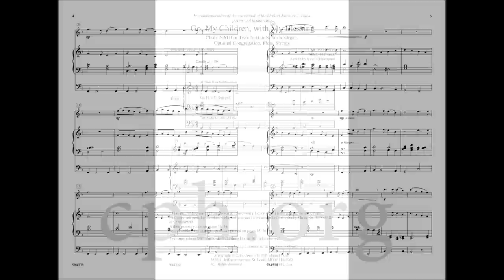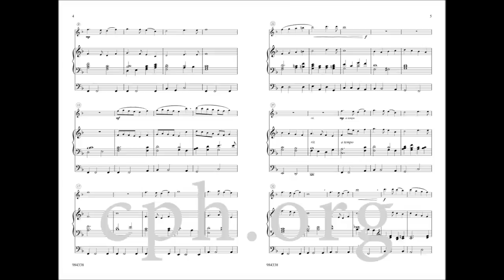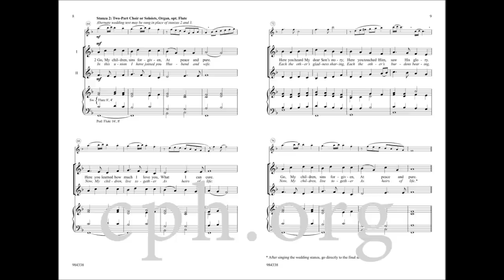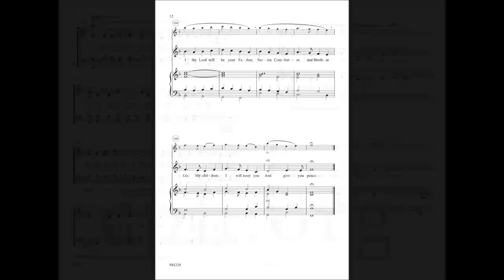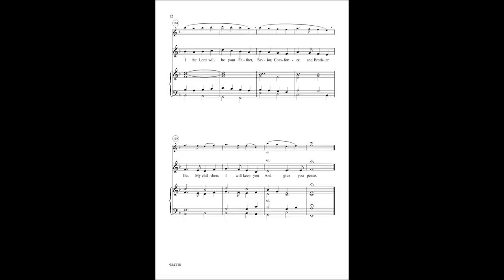Go, My Children, with My Blessing (Choral)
Composed in commemoration of the centennial of the birth of Jaroslav J. Vajda (1919–2008), Kevin Hildebrand’s setting of the favorite hymn is flexible for SATB or two-part choir or soloists, organ, optional congregation, flute, and strings. The introduction may be played as an independent piece of service music or adapted if a shorter introduction is desired. The choral score includes the SATB or two-part choir, organ, flute, and reproducible congregational pages––one for general use and the other with an optional stanza for weddings. Full score and parts for two violins, viola, and violoncello are available (item 977888PDF or 977888POD).